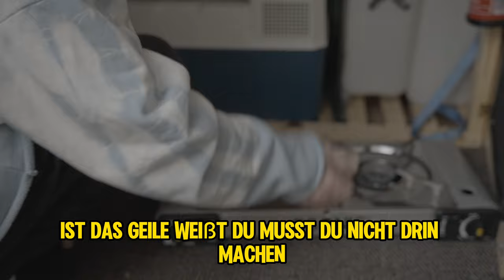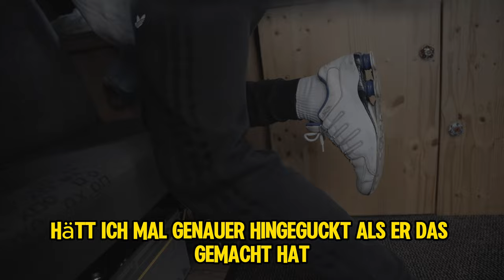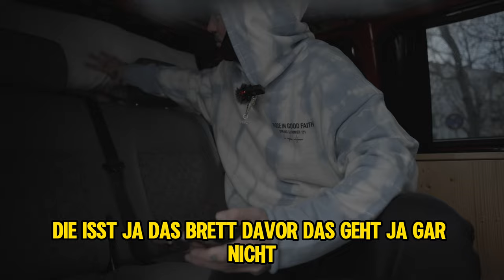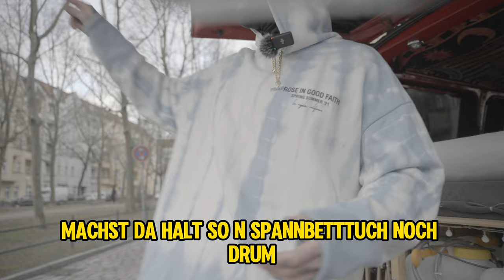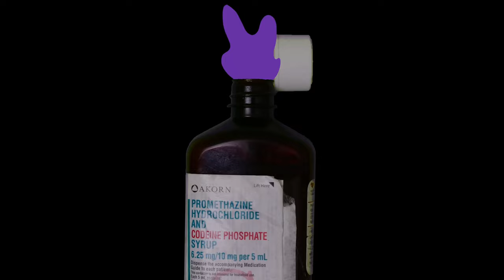VW Camper steht zum VERKAUF: T5 | 1,9 tdi Bj.2009 (Roomtour) Multivan 2-4 pers.@travelwithfranky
Ich muss den Camper schnell verkaufen wg baldiger Wohnmobil Lieferung

Hier alles über den Camper in Worte

Wow verkaufe meinen lieben Bus
(Tasche auch gegen Wohnmobil)

Der Bulli eignet sich wunderbar zum Reisen/Campen und bietet Platz für bis zu 4 Personen.
Der robuste und sparsame 1.9tdi Motor läuft einwandfrei so wie das Getriebe. Und du fährst sagenhafte 1150km mit einer Tankfüllung
Verbrauch von ca 7,5l /100km somit fährst du über 1050km mit einem Tank wow !
- es sind mittlerweile alle Verschleißteilen gemacht worden (obwohl sie noch nicht fällig waren, da es mir sehr wichtig war, den Bulli immer in einem top Zustand zu halten)
- Zum Tüv: neue Stoßdämpfer an der vordere Achse so wie an der hintere Achse
- 4 Neue hankook Sommerreifen
- Winterreifen bei Interesse auch von Hankook sind auch fast neu (1 jahr alt)
- Zahnriemen (Original vw) mit Wasserpumpe im 5.2020 bei 240.000 gewechselt mit Kühlflüssigkeit (Wechselintervall alle 120.000km oder 10 Jahre)
- Komplette Kupplung mit Zweimassenschwungrad
- Antriebswelle links und rechts (original vw) 07.2023
- klimmawartung im 07.2023 gemacht
- neue Startbaterrie von Varta 07.2022
- vordere achse neu: koppelstangen domlager und traggelenke plus achsvermessung durchgeführt neu
- Bremsscheiben und Belage vorne neu
-Komplette Wartung mit Ölwechsel mit Filter, Kraftstofffilter, Luftfilter, Innenraumfilter und Bremsflüssigkeitwechsel und vieles mehr- alles dokumentiert.

Zum Ausbau:

Der Selbstausbau wurde 2022 durchgeführt. Siehe
Fotos
- Mechanische wegfahrsperre Bearlock System
eingebaut ( sehr teuer gewesen)

- der Bulli ist sofort einsetzbar
- er ist mit 19mm Armaflex komplett isoliert
- Bluetooth Radio von Sonny mit Sonny Tief und Hochtönen
- Lederlenkrad
- Webasto Standheizung
- Rückfahrkamera
-LED leisten mit Dimmer für die wohnraumbeleuchtung
- 100 Ah 2. Batterie von Bosch mit Trennrelais voltmeter und usb Anschlüsse
- Komfortsitz mit Armlehne (Fahrersitz)
- Beifahrersitz mit Drehkonsole
- Mehrfachsitzordner für Stauraum
- Waschbecken mit 12v Wasserpumpe
- Feuerlöscher
- Küschenzubehor
- Kompressor-12v-230v Kühlbox von Mobicool
- 2flammiger Gaskocher (20 Gaskartuchen dazu)
- 60l Frischwasser getrennt in 3 Kanister jeder 20 l
- 40l Abwasser (2x Kanister)
- 12v Außendusche (20l)
- 115x200 Klappmatratze
- blickdichte gardinen (schwarz)
- Campingtisch und Campingstühle
- Sonnenschirm
- Wäscheständer
- für kältere Tage, Teppich fürs Wohnraum zu liegen (Der pvc Boden hat einen kleinen Riss von der Nutzung, könnte man mal in der Zukunft erneuern) Aber ansonsten alles tipptopp:)

Abholung bzw Kauf jederzeit möglich bin aktuell Berlin und warte bis zum Verkauf oder Tausch (Gold bitcoin etc wenn man nicht den kompletten Betrag bar zahlen kann) ist auch möglich

Ich würde dir das Fahrzeug angemeldet übergeben wenn wir uns einigen und wenn wir uns preislich so einigen wie ich’s möchte würd ich dir den nagelneuen TRESOR mit geben der ist unter dem Beifahrersitz.

Optional gibt es noch
1x nagelneues Dachzelt von Queedo
1x Satz Winterreifen
1x Tresor
1x Dashcam VANTRUE die ist die beste wo es gibt und bietet viel Schutz

Aber ohne alles die anderen Sachen kann das Fahrzeug direkt abgekauft werden

Ich bin Franky, er berichtet aus seiner Welt und aus der Welt😋
Er veröffentlicht Videos vom Reisen, gibt euch Tipps und Tricks wo es sich gut leben oder hinreisen lässt und lässt euch teilhaben an seinem Leben.
Ebenso lebt er im Sommer viel im VAN (. ) und teilweise in der Schweiz und sucht noch reisendlustige Menschen für dieses Jahr zum verreisen, also meldet Euch gern bei mir :)

LUST AUF VANLIFE - SCHICK MIR EINE NACHRICHT !!!